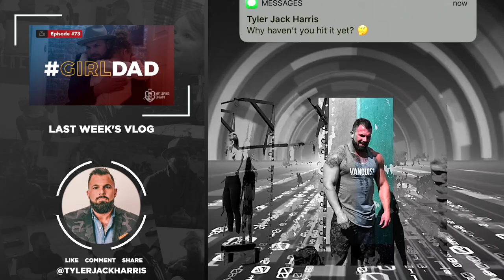Why So Serious? | My Living Legacy | Ep. 74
For this episode, I wanted to do something a little different. I really care about seeing you grow into the best version of yourself by going ALL IN, but along the way, it’s so easy to forget something super important— we’re human.

What I’m getting at is that in between all of the triumphs and struggles, we have to give ourselves the grace (and permission) to mess up… and know that it’s okay.
You can’t enjoy the process if there’s no… joy.

I hope my endless bloopers shift your perspective to work HARD on yourself… but not BE so hard on yourself.

I’m looking forward to seeing your funniest moments in the comments below!